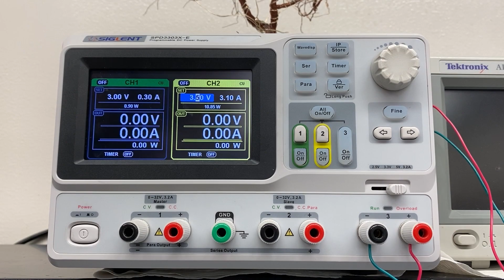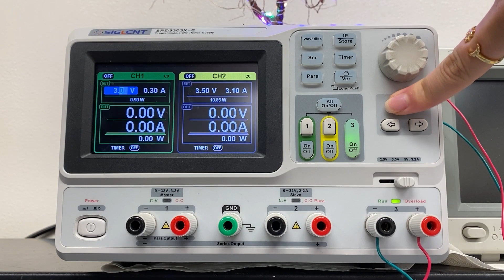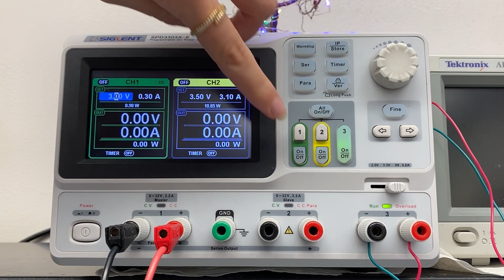FabLab Fundamentals: DC Power Supply #1 - How to Power a Circuit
This is FabLab Fundamentals, a training video series with the goal to teach students, faculty, and other individuals who wish to learn and operate the equipment in University of Hawaii at Manoa College of Engineering’s FabLab.

FabLab is a maker space designed for students to fabricate their designs and collaborate.

Equipment: Siglent SPD3303X-E Programmable DC Power Supply

Created by: Makana Onzuka, Andrea Murillo Martinez, Jie Zhou & Martin Pepper